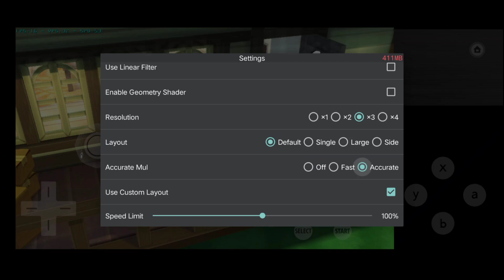Pokemon Sun Gameplay| தமிழ் | #2 Festival Fight | @PokemonasiaTamilOfficial